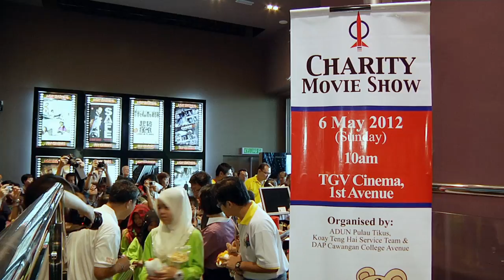YB Koay Teng Hai - Movie Charity Show (Chinese 030313)